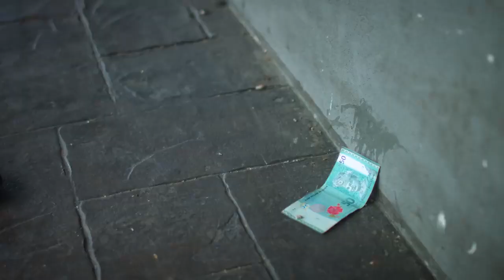TOP 10 YOUTUBER CERITA PENDEK MALAYSIA 2019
Hai...Assalamualaikum semuanya..Semoga dalam keadaan yang baik baik saja.